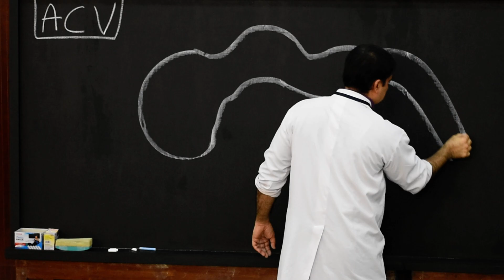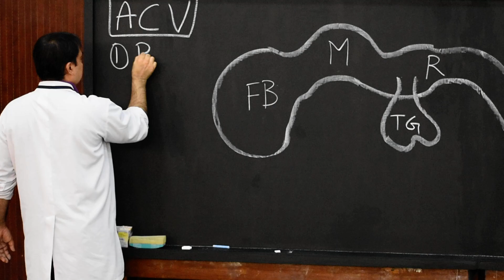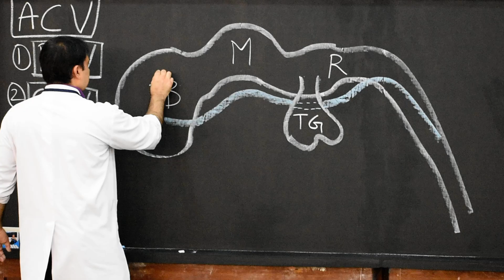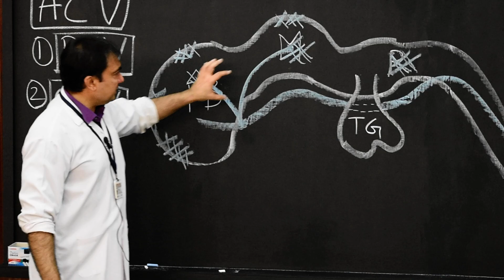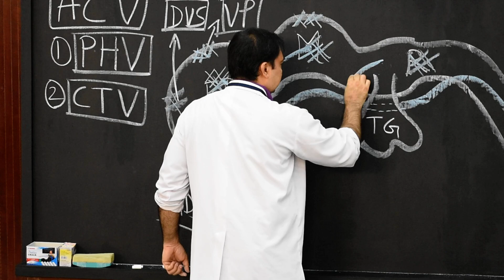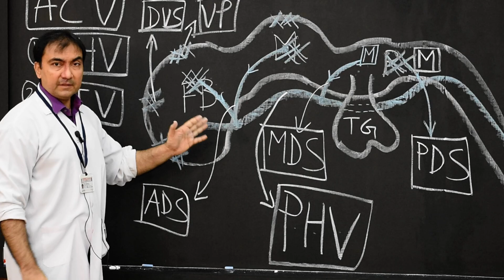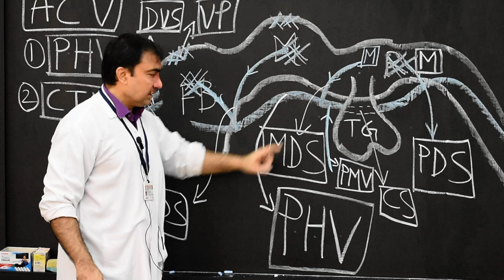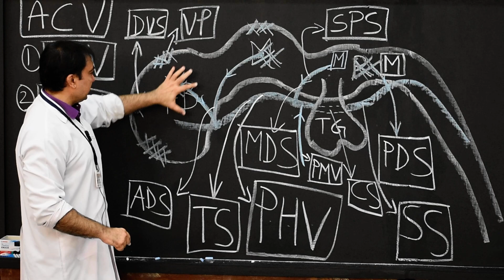Development of Superior Vena Cava - Introduction (Primary head vein)